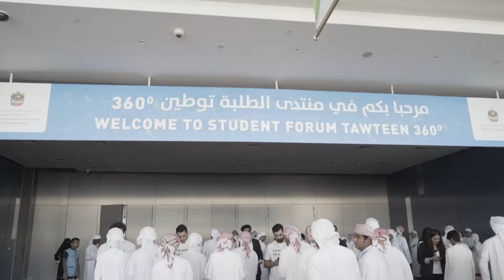توطين 360 - العين